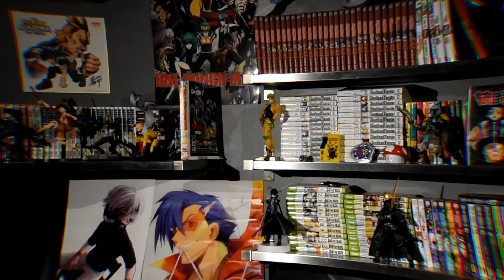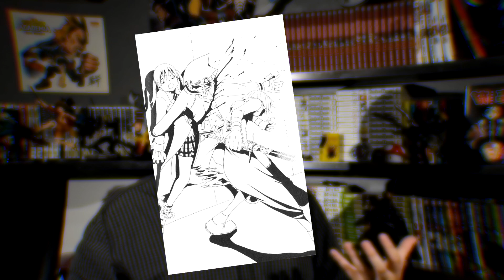FIRE FORCE est excellent ! (le petit frère de SOUL EATER)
ENFIN DE RETOUR ! Vous m'avez manqué bordel !

Merci à Kelyan d'avoir participé à la vidéo ! Sa vidéo sur le sujet arrive bientôt, je vous préviendrais sur les réseaux.

J'ai tenté quelque chose avec la miniature, dites moi ce que vous en pensez.

J'ai commencé à lire Naruto, tenez le vous pour dit ;)